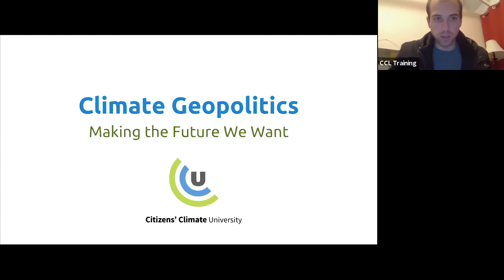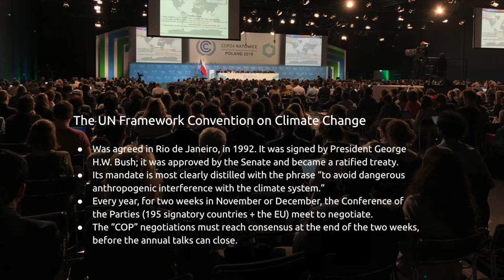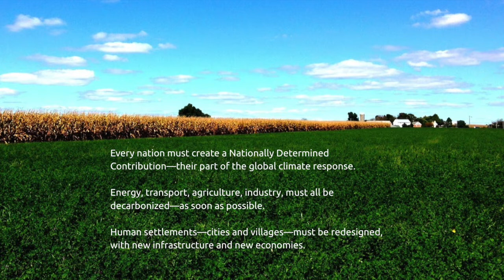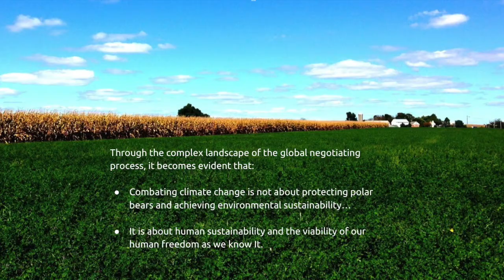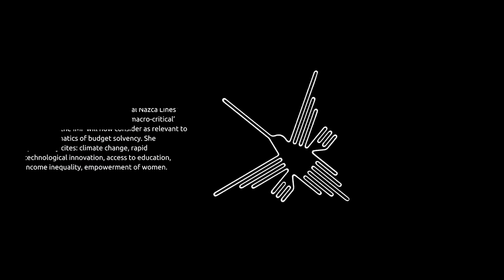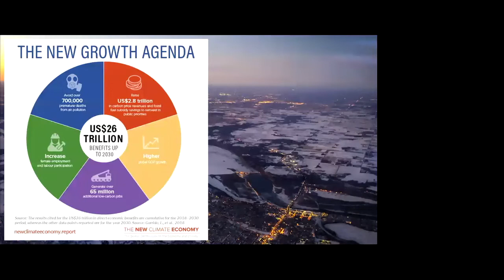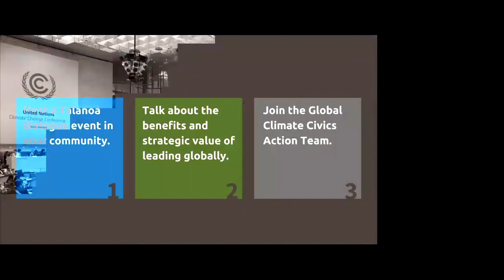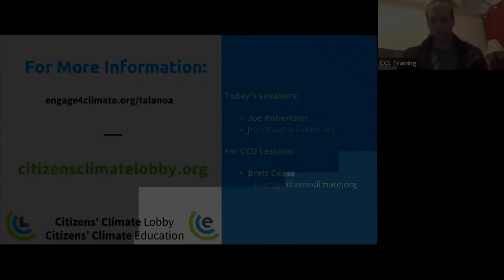Citizens' Climate University on Climate Geopolitics: Making the Future We Want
Curious about Citizens' Climate Lobby’s Presence at COP24, the recent international climate negotiations in Poland?

Join CCL’s Global Strategies Director Joe Robertson for a webinar updating listeners to the network of initiatives CCL is involved in throughout the larger international climate policymaking community and their strategic importance.

The webinar addresses how international climate negotiations work, where CCL is involved in the international dialogue, and the main practical connections to U.S. national law.

To skip ahead to a specific section:
(0:00) Introduction
(3:42) The Structure of Climate Geopolitics
(10:35) What is at Stake
(14:12) Who is Involved?
(19:46) Climate Smart Finance
(28:40) What’s Next?